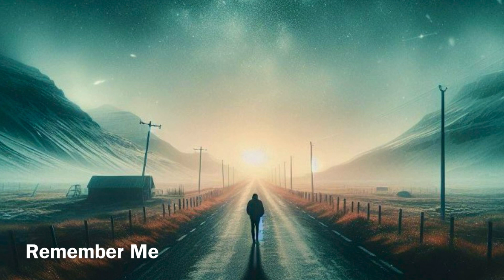Snyd - Remember Me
A mostly acoustic song made for the mind to take it as it wants. Enjoy my friends ✌️